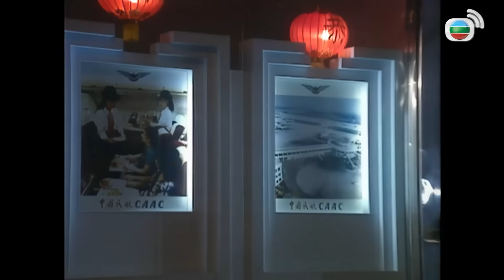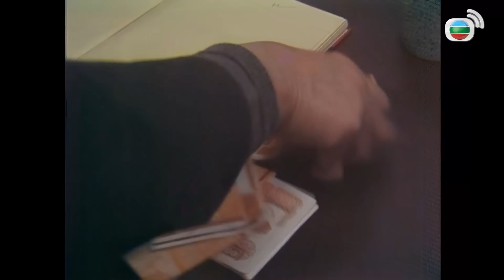黃秋生 廖偉雄 警匪黑吃黑 港產警匪電影｜越柙飛龍 (The Set upThe Shanghai Mafia)｜劉江｜李成昌｜8號電影院 HK Movie｜電視電影｜粵語中字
【粵語中字】越柙飛龍 (The Set upThe Shanghai Mafia)｜黃秋生(Anthony Wong)、廖偉雄(Liu Wai Hung)、劉江(Lau Kong)、李成昌(Li Shing Cheong)：探員戚志明，為人重義氣，嫉惡如仇。一次，志明為助好友兼同事石仔償還賭債，而弄至與新婚妻子陸玲不歡而散。石仔感激志明之餘，慫恿志明一起收黑錢，志明拒絕，但答允不告發他。之後，志明奉上司施柏雄之命，做匪徒混入監獄，向囚犯阿細調查他劫走之五百萬元下落。志明入獄後，千方百計接近阿細，在監獄之惡勢力下，二人患難中建立友誼，志明查出贓款原來早已燒毀。此時，志明遇上昔日結怨之仇人，要殺他報仇，志明向柏雄求助，柏雄竟反口不認派志明做臥底一事，還誣陷志明神智失常，阿細因此得悉志明之身份，大怒毆打志明一頓。志明在監獄中，腹背受敵，孤立無援，性命危在旦夕。

黃秋生 廖偉雄 警匪黑吃黑 港產警匪電影｜越柙飛龍 (The Set upThe Shanghai Mafia)｜黃秋生｜廖偉雄｜劉江｜李成昌｜電視電影｜粵語中字｜1990

使用蘋果手機或平板的觀眾，提供兩個方法加入成為會員：
1、用電腦進入8號電影院YouTube頻道，按「加入」。
2、複製上面加入會員連結，然後開啟「safari」瀏覽器，進入電腦版網站，按「加入」。